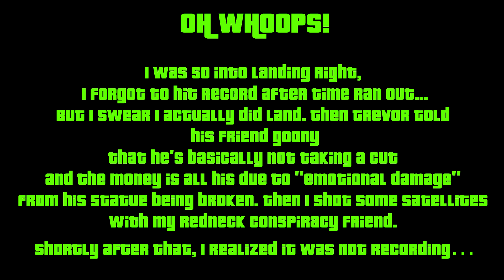Grand Theft Auto V Let's Play! | "We Got No Time To Crash." | Part 9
Join Smalz in GTA V! Playing on her brand new PS5, she circles the city looking for pootange while actually playing the storyline! Great, right? Guns, Cars, and Pootange Adventures!

Commentator: Smalz
Platform: PS5
Game: Grand Theft Auto V
Editor: Smalz
Thumbnail: Smalz

Tracks:  Weekdays